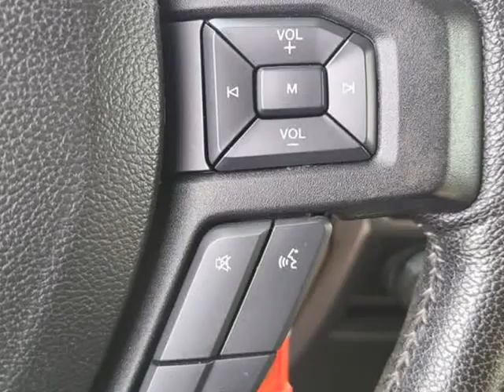2016 Ford F-150 (Fort Worth, Texas)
Castaneda Motorz
8000 West Frwy
Fort Worth